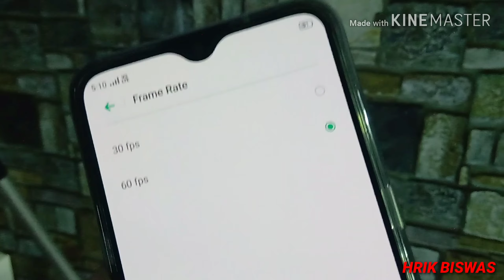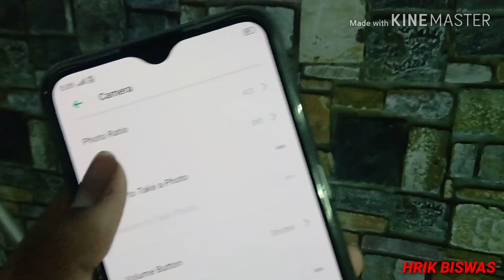Realme XT camera review .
Realme XT camera
Realme XT quad camera